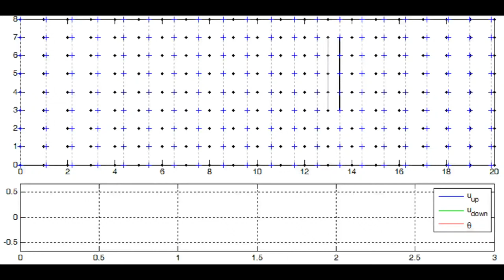Rotational Ground Motion - Coherency effect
Sketch of the rotational ground motion produced by the coherency effect of seismic waves.
The main window shows a stationary seismic wave propagating on a horizontal plane;
The blue and green curves are the horizontal displacement at the ends of a structure (black line)
The red curve is the rotation angle of the black line.